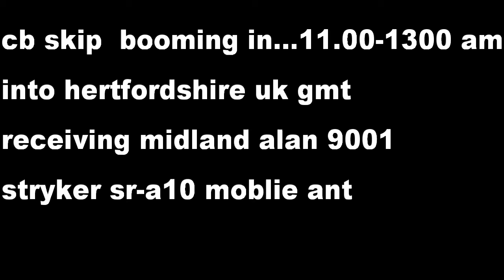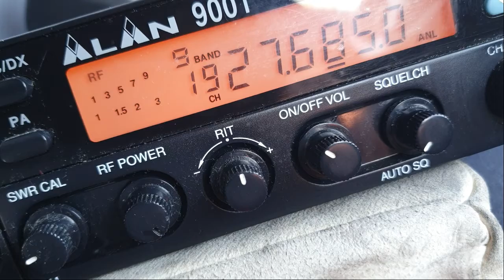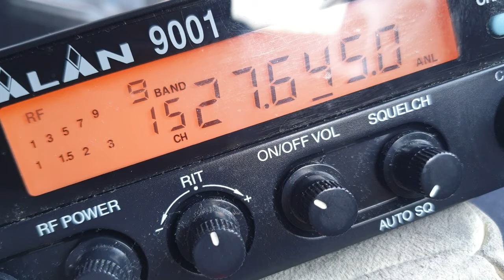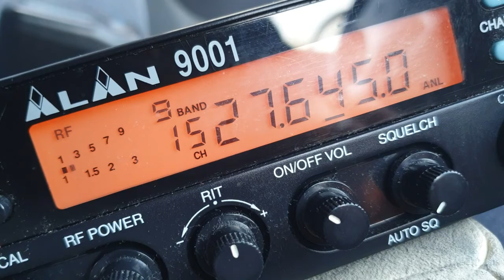cb radio audio files europe |& beyond moblie part1 of 2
sun nov 7th moblie in herts uk high point
using midland alan 9001 and
stryker sr a10 moblie antenna.

div21 , div34 , div161 , div50??

tried to make qsos but my 15w ssb no luck.